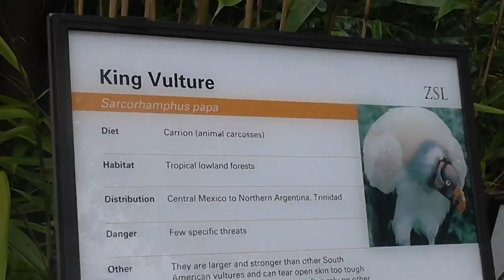King vultures (Sarcoramphus papa) at london zoo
The king vulture (Sarcoramphus papa) is a large vulture occurring in Central and South America. The species overall length ranges from 67--81 centimeters (27 to 32 in) and its wingspan is 1.2 to 2 meters (4--6.6 ft). Their weight ranges from 2.7 to 4.5 kilos (6 to 10 lb).

If you enjoy reading about weird animals you may want to check my site and my youtube channel: